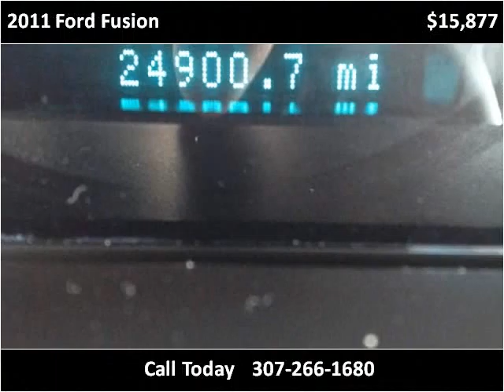2011 Ford Fusion Used Cars Casper WY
This 2011 Ford Fusion is available from Greiner Ford Lincoln.